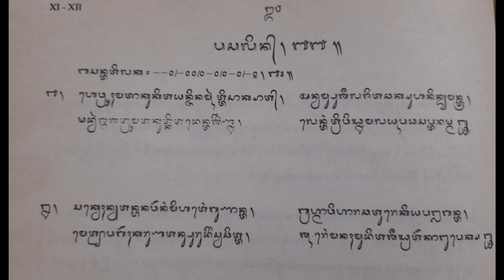WIRAMA BASANTATILAKA KAKAWIN SUTASOMA I PASALIN XI BAIT 1-2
WIRAMA BASANTATILAKA ada dalam KAKAWIN SUTASOMA I.
WIRAMA BASANTATILAKA masuk dalam jenis SEKAR AGUNG.
BELAJAR WIRAMA atau BELAJAR KEKAWIN salah satu upaya pelestarian seni dan budaya.
Mari bersama-sama belajar KEKAWIN BALI  atau WIRAMA BALI
Kali ini saya menyanyikan WIRAMA BASANTATILAKA KAKAWIN SUTASOMA I PASALIN XI BAIT 1-2